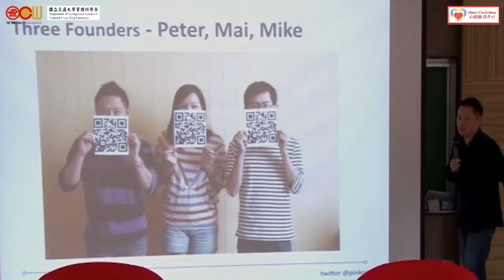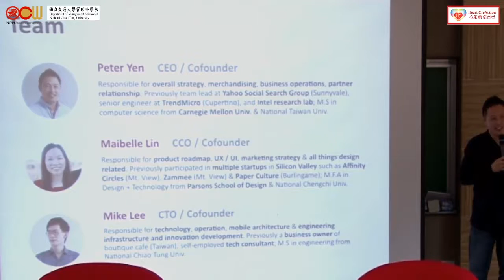顏君庭- 在美國工作的體驗2